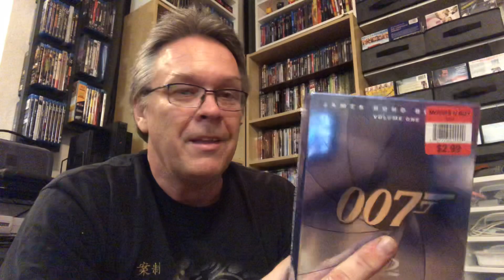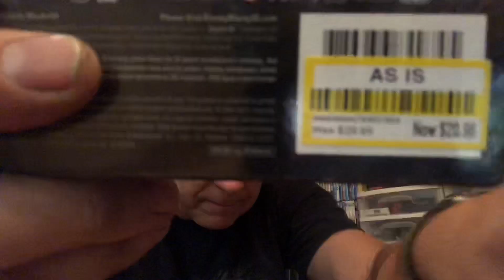Blu-Ray movie pick ups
7-11
Target